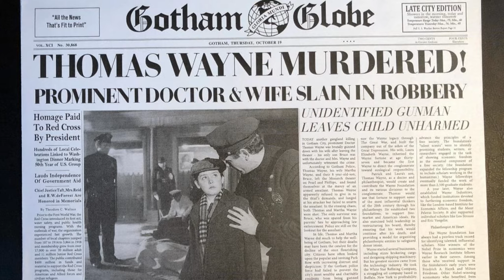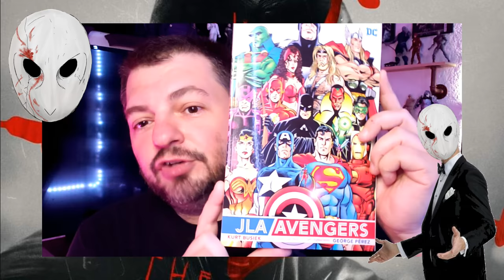The Batman Review (Spoilers)